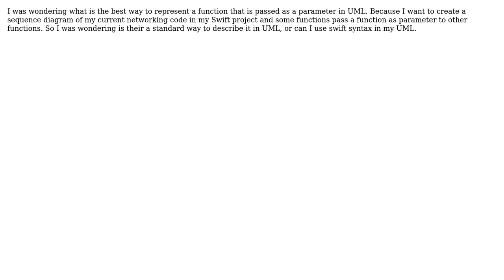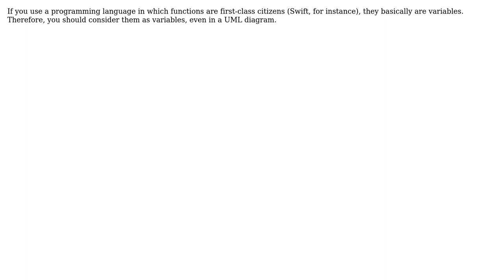Software Engineering: A function as a parameter in UML (2 Solutions!!)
Software Engineering: A function as a parameter in UML

With thanks & praise to God, and with thanks to the many people who have made this project possible! | Content (except music & images) licensed under CC BY-SA | Music | Images & others | With thanks to user Sjenk user mgoeminne user John Wu and the Stack Exchange Network Trademarks are property of their respective owners. You are responsible for your own actions.